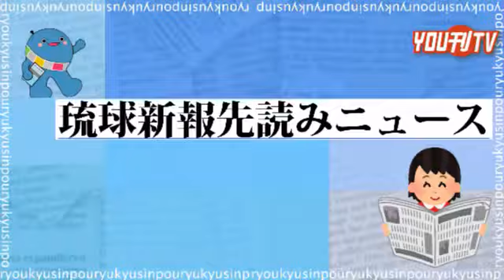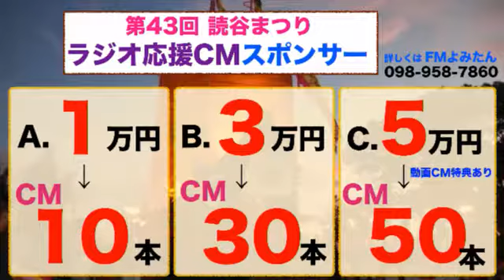YOU刊TV 金城 礼子１７年９月２７日（水）【沖縄県・読谷村・FMよみたん・YOUTV】